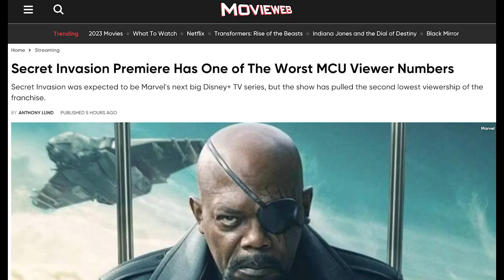Secret Invasion Episode 2 Review: "Stuff Happens - Please Clap"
Some things happen in this television streaming program on the Disney+ platform. Nobody knows what, but it is something that'll make you say: "Wow that was an episode of that thing I just watched alright!"

Let me know shows/movies you'd like me to suffer through!

God Bless America and Duck Hollywood.